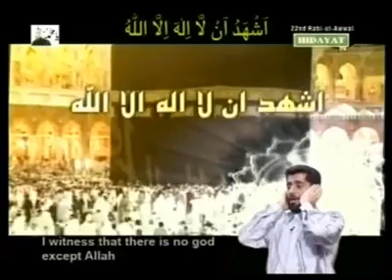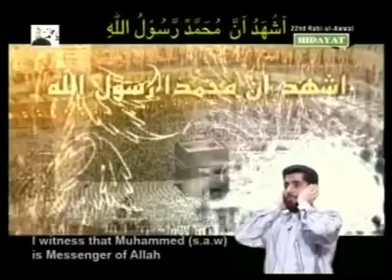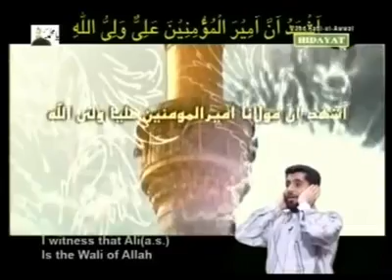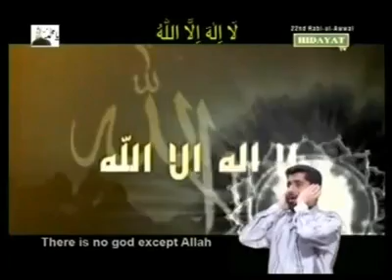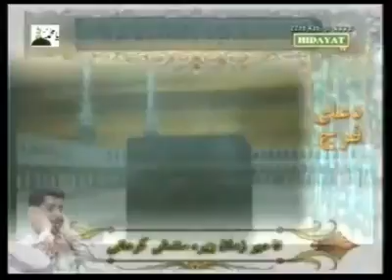Güzel Şii Ezanı Farklı Yorum